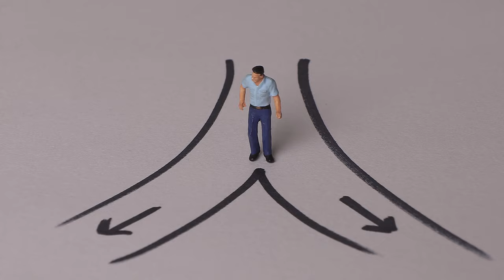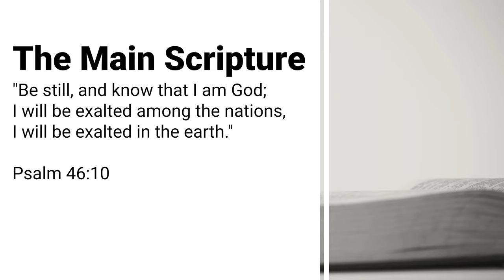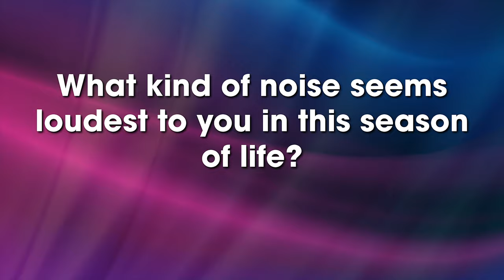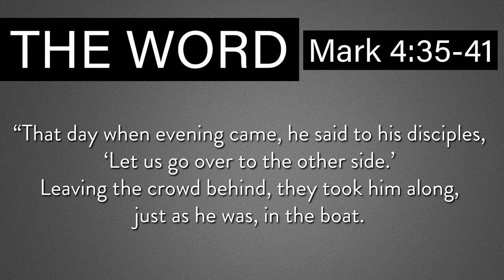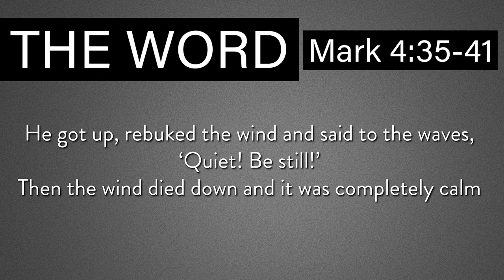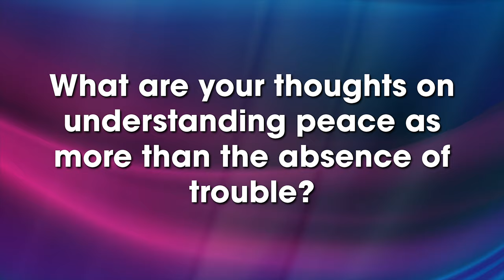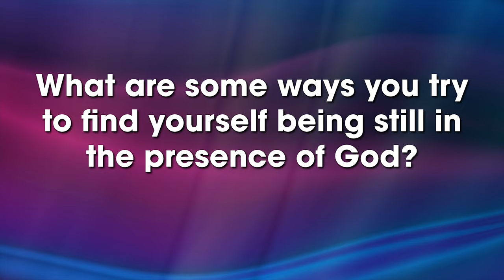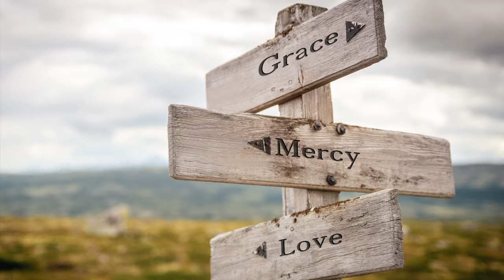How Can I Find Peace In A Chaotic World? | The Mobile Sanctuary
Peace.

It’s the one thing we all crave but can never seem to hold onto.

Life is loud, messy, and sometimes just plain overwhelming. Whether it’s the relentless noise of social media, the chaos of work, or the personal storms that keep us up at night, peace feels like the one thing always out of reach. But here’s the truth: Peace isn’t just a pipe dream—it’s a promise. 🙌

In today’s session of The Mobile Sanctuary, Pastor Phil Diaz is diving into one of the most profound questions we face: “How do we find peace when everything around us feels out of control?”

We’ll break down Psalm 46:10, discover why God calls us to “be still,” and how to tune into His voice over the noise. You’ll learn practical steps to experience God’s peace in real-time, no matter what life throws at you.

Peace is possible, and it’s closer than you think. Watch now, and let’s find it together. 🚀🕊️